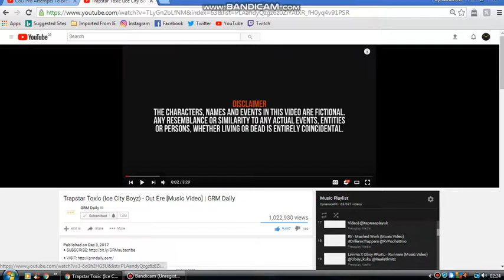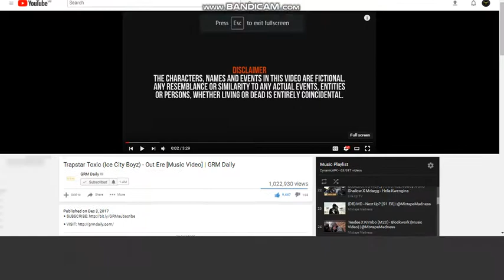Skeng Ft. F1 - Get It On My Own | Music Video | Link Up TV | (Reaction Video)